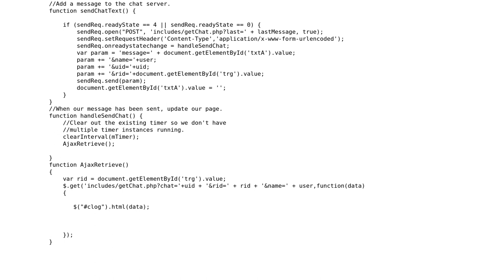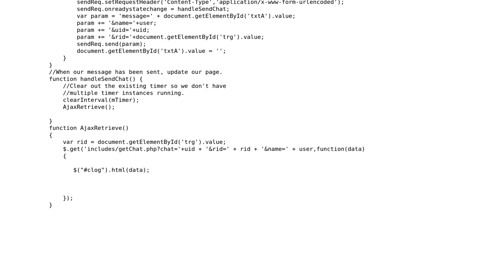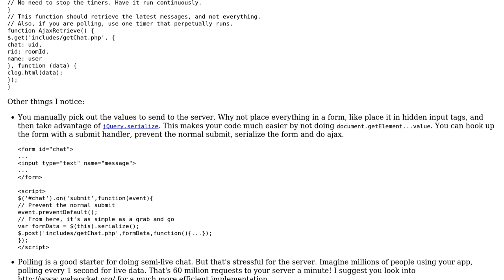AJAX chat client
With thanks & praise to God, and with thanks to the many people who have made this project possible! | Content (except music & images) licensed under CC BY-SA | Music | Images & others | With thanks to user Quill user Kim Oliveros user Joseph and the Stack Exchange Network Trademarks are property of their respective owners. You are responsible for your own actions.